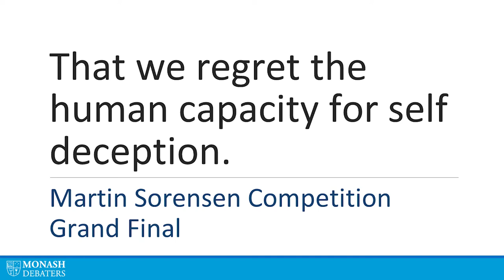That we regret the human capacity for self deception - Martin Sorensen Competition Grand Final 2021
That we regret the human capacity for self deception (e.g. Having an unrealistically positive/negative view of yourself and your relations, or rationalising away evidence that is inconvenient for you).

The third negative speech has been removed.